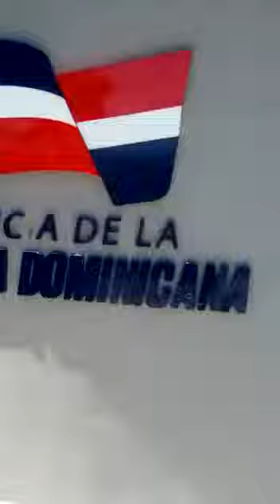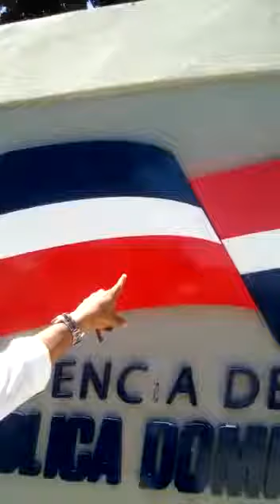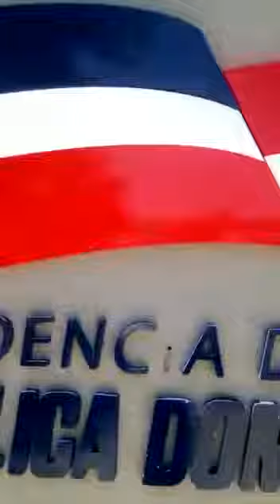QUE VAINA ESTA: Otra institución estatal con la bandera sin escudo